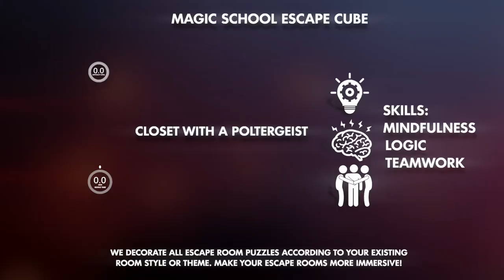Сloset with poltergeist .